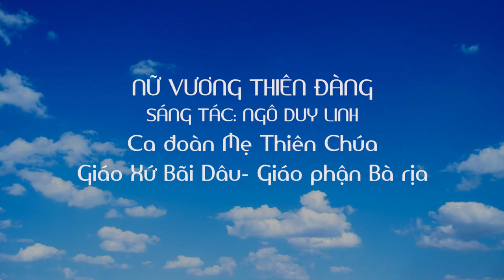LẠY NỮ VƯƠNG | CA ĐOÀN MẸ THIÊN CHÚA GIÁO XỨ BÃI DÂU GIÁO PHẬN BÀ RỊA VŨNG TÀU.